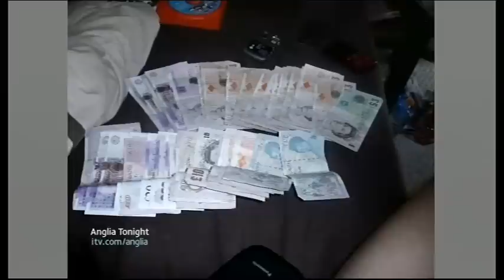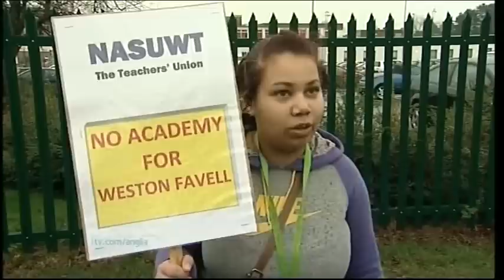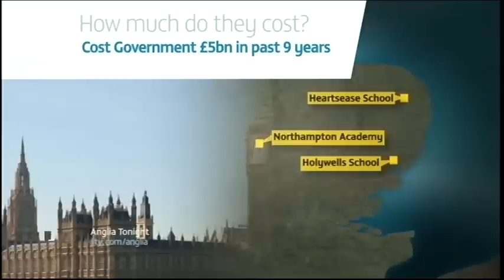ITV Anglia News Gang jailed for Burglaries & Weston Favell School strike & Academy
Gang jailed for Burglaries.

Northampton Weston Favell School teachers strike over Academy.